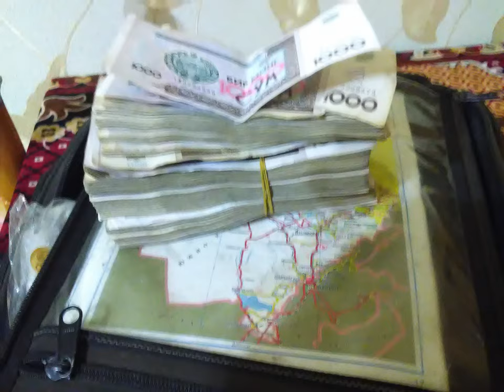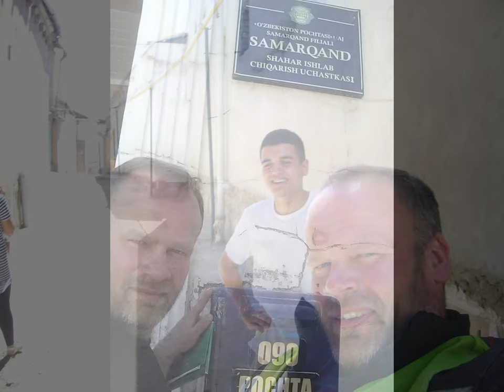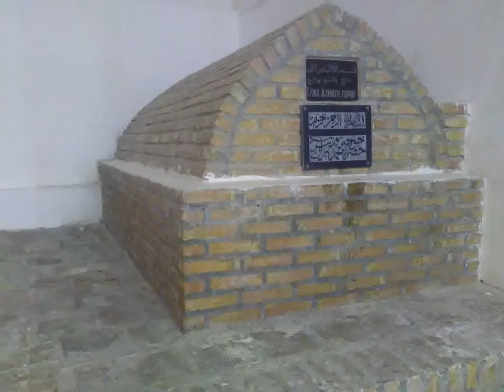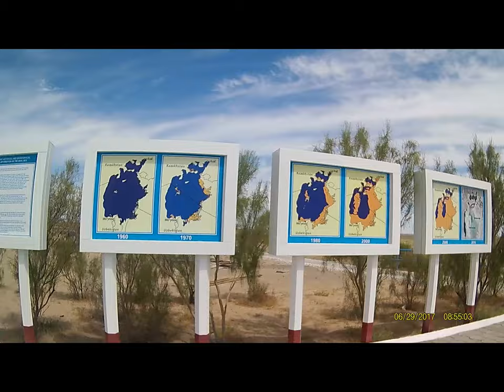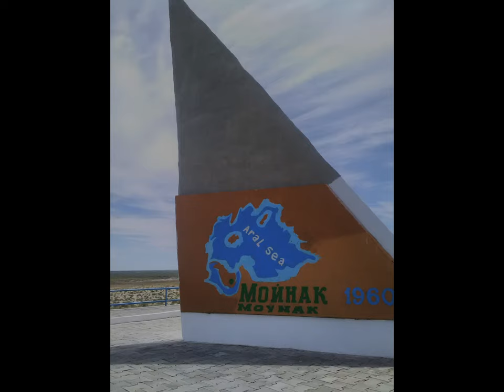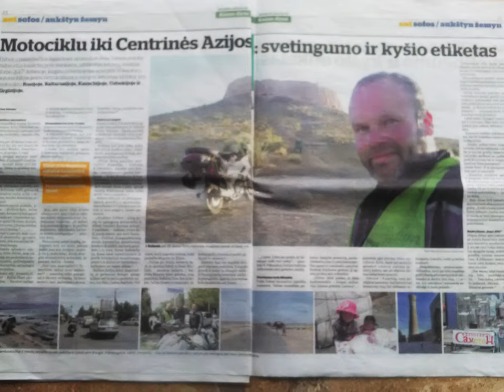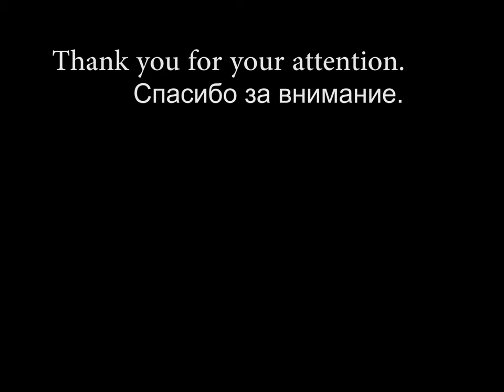Rytis MOTO Trip to Central Asia 2017 (III)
Ryčio Pilkausko MOTO kelionė po centrinę Aziją per 28 dienas aplankant Baltarusiją, Rusiją, Kazachstaną, Kirgiztaną ir Uzbekistaną. Kelionėje lankomasi pas įvairius baikerius, apžiūrima EXPO 2017 Astanoje, savaitė pabūnama su drauge Anželika ir aplankoma daug gražių vietų. Filmas susideda 3 iš dalių.

MOTO trip to Central Asia in 28 days by Rytis Pilkauskas visiting Belorussia, Russia, Kazakhstan, Kyrgyzstan and Uzbekistan. In 3 parts movie Rytis will visit many bikers, EXPO 2017 in Astana and other beautiful places around his long way.

МОТО путешествие в Центральную Азию за 28 дней. Ритис Пилькаускас посетит Белоруссию, Россию, Казахстан, Киргизию  и Узбекистан. В 3-х частях фильма Ритис посетит множество байкеров, EXPO 2017 в Астане и другие красивые места на своем длинном пути.

1. Traditional Uzbek music
2. Yalla - Tri kolotsa / Ялла - Учкудук (три колодца)
3. Вадим Мулерман - Про верблюда
4. Hiperbolė - Kelio pradžia